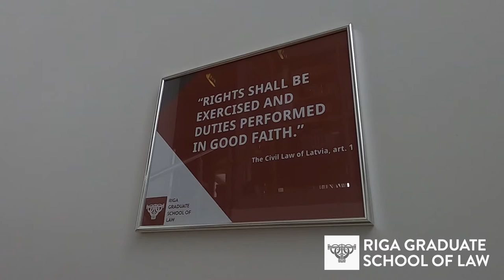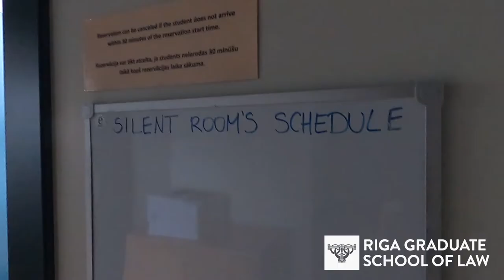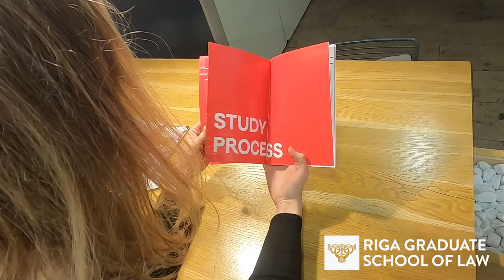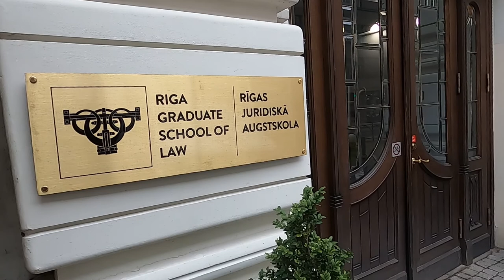RGSL Student centered learning